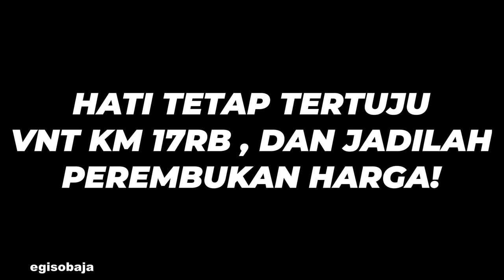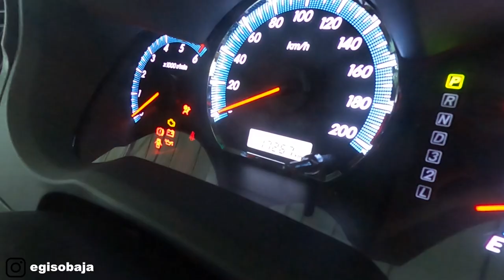DAPET MOBIL DIESEL SUPER ANTIK !! #88